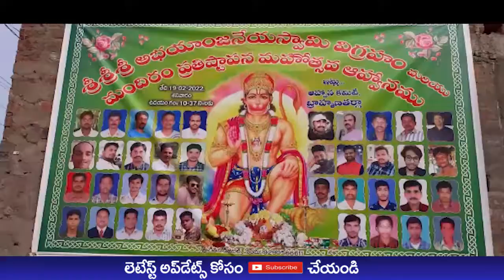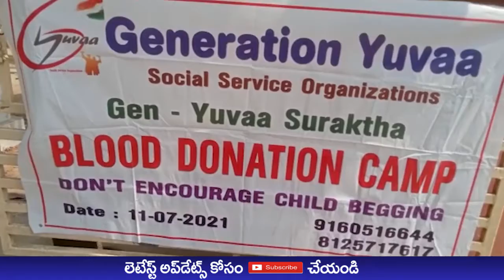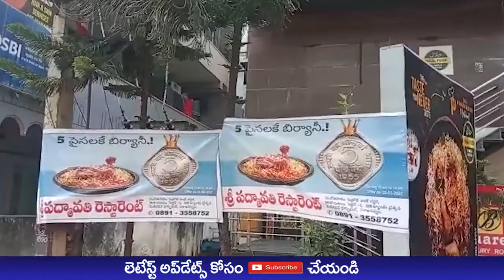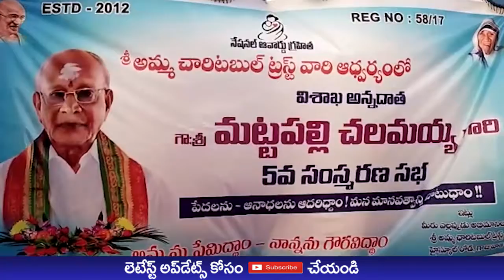JL TV NEWS //NEWS BULLITEN 20-02-2022